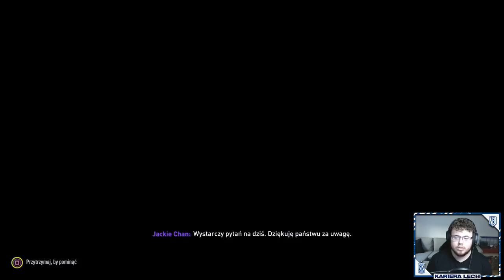Walka o fotel lidera... [#8] KARIERA LECH POZNAŃ /N3jxiom